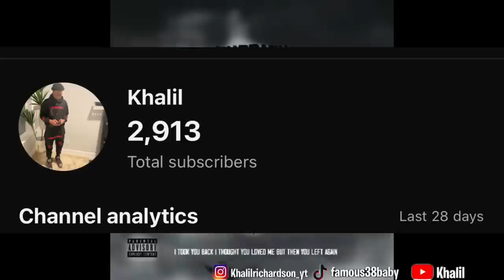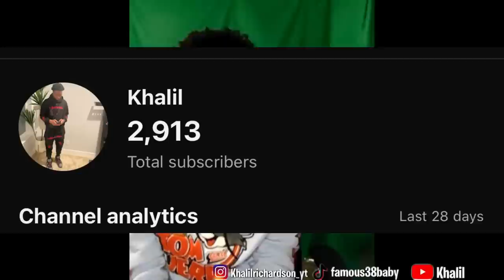KHALIL VS BRALEN MILLER HE HAS THE #1 RECORD IN THE🌎(152-25) BIGGEST GAME OF MY YOUNG CARRER🥶🥷